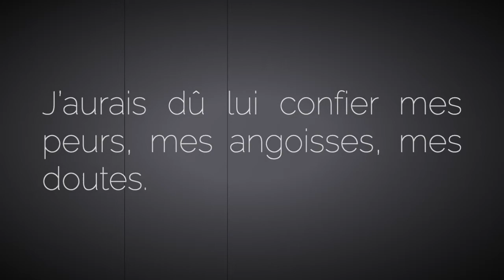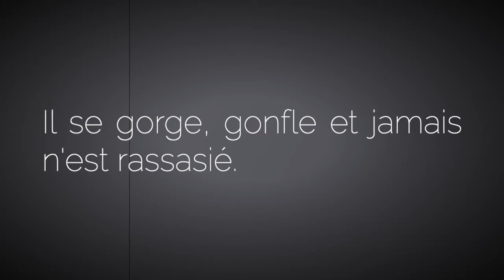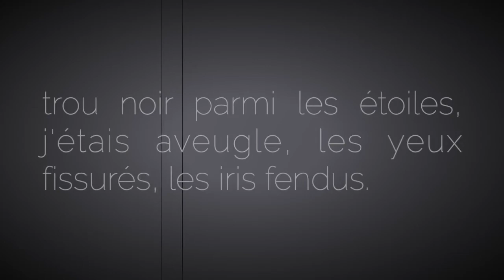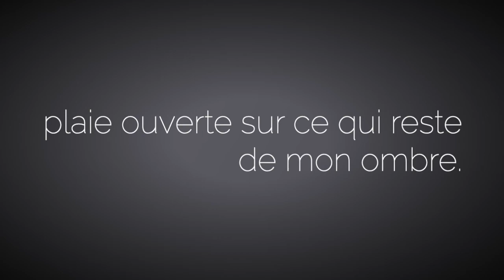Tuer le monstre